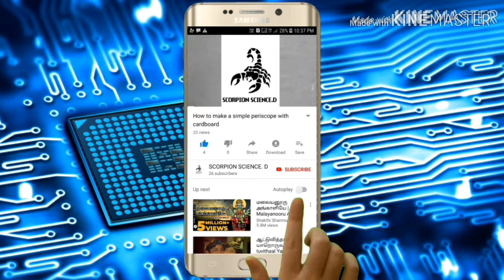Air pressure with balloon, simple science experiments-tamil